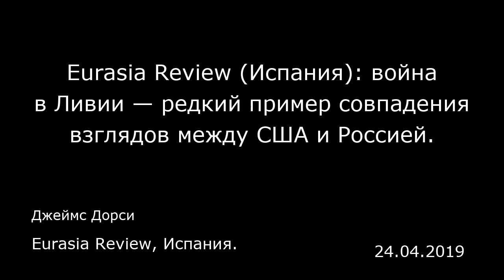Eurasia Review (Испания): война в Ливии — редкий пример совпадения взглядов между США и Россией.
Eurasia Review, Испания.
Джеймс Дорси
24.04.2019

Россия и США в последнее время мало в чем сходятся. Ливийский фельдмаршал-перебежчик Халифа Белкасим Хафтар — редкое исключение. Пока господин Хафтар поливал минометным огнем южные пригороды ливийской столицы Триполи, а бои между его Ливийской национальной армией (ЛНА) и признанным ООН правительством достигли юга страны, США и Россия убрали призыв прекратить огонь с официальной повестки дня Совета безопасности ООН. Россия составила компанию союзникам США — Объединенным Арабским Эмиратам, Саудовской Аравии, Египту и Франции — поддерживающим Хафтара за то, что тот держит нефтяные ресурсы страны железной хваткой. Кроме того, они утверждают, что в правительстве в Триполи доминируют исламисты. Россия заблокировала британский проект резолюции, в котором вина за боевые действия возлагается на боевого командира повстанцев. США свои возражения ничем не мотивировали. Однако Вашингтон разделяет отвращение Москвы к исламистам и не хотел бы ссориться с некоторыми из ближайших союзников на Ближнем Востоке — уж никак не сейчас, когда ООН расследует обвинения против ОАЭ в нарушении эмбарго на поставку оружия в Ливию. Последствия американо-российского согласия относительно геополитической ценности господина Хафтара выходят далеко за рамки Ливии. Этот уговор проливает свет на то, каким президенты Дональд Трамп и Владимир Путин видят новый миропорядок. Наконец, можно немало почерпнуть о российских целях на Ближнем Востоке и в Северной Африке.  Этот взгляд на регион всячески продвигается ставлен...